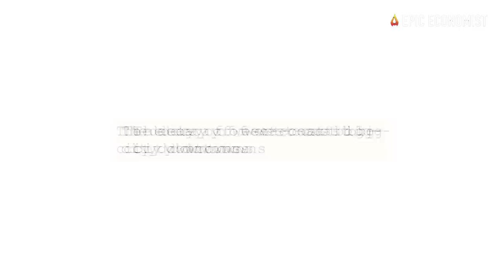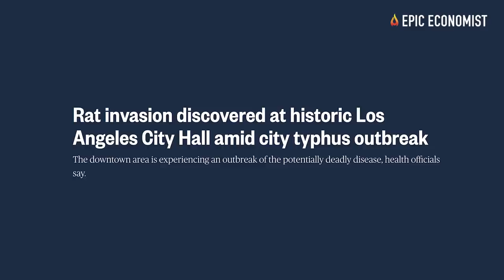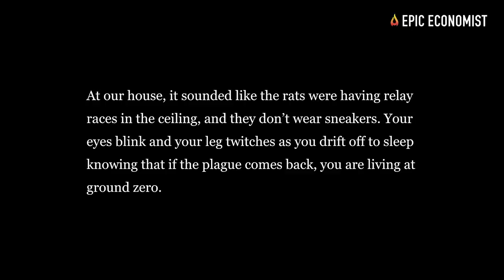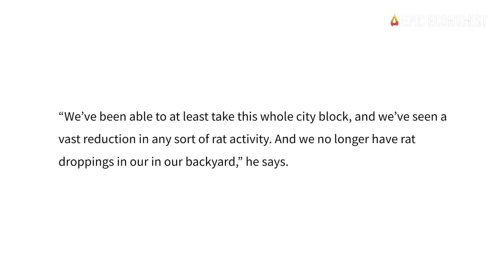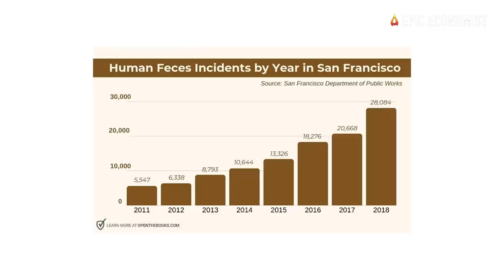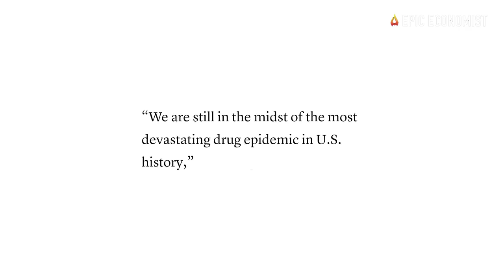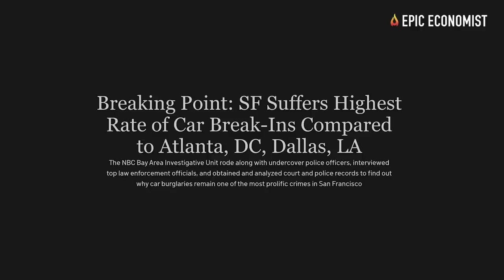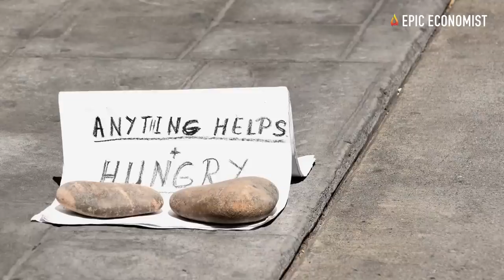Rats, Public Defecation And Open Drug Use: Major Western Cities Are Becoming Uninhabitable Hellholes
Virtually everyone that comes to visit one of our major cities in the West gets shocked to see the rapid degradation of our urban spaces. Those who live in these cities often learn to ignore the signs of decay that are spread everywhere. But those who are just passing by can’t believe what their eyes are seeing: massive piles of trash, public defecation, rat infestations, and substance abuse all happening in broad daylight. Our western cities used to make our country proud and set an example for the rest of the world. Now, they serve as examples of America’s accelerating downfall.
The worst areas of our major western cities look like post-apocalyptic wastelands, and the lack of public sanitation leaves hordes of homeless people living in the dirt. The ironic thing is that many of these cities aren’t poor at all. In fact, some of them are amongst the wealthiest cities in the U.S. That leaves us wondering if conditions are decaying so dramatically right now, how bad will things get when the economy starts to falter again?
The rat problem in Los Angeles is widespread and rampant, particularly in trash-congested areas near the city's downtown. Due to poor public sanitation, the population of rats continues to grow. According to Orkin’s survey of America’s most rat-infected cities, LA now ranks No. 2. In 2018, the rat problem has become so out of control that it resulted in a typhus outbreak. Typhus is typically spread by fleas who've been infected by diseased rats and other critters.
There have always been homeless encampments and tent cities in America. But in recent years, the number of such spots has exploded. It is estimated that 750,000 Americans are homeless, and as housing becomes less affordable, that number continues to go up. In San Francisco, one of the nation’s wealthiest cities, with an annual household income that's nearly double the national median household income, the number of homeless people rose by 20% since 2010.
As the city became wealthier, it also became more unequal. A mind-blowing report published in November 2020 revealed that San Francisco experienced a massive increase in incidents of human feces found on public streets over the past decade. In 2010, around 5,000 reports of public defecation were registered by the San Francisco Department of Public Works. In 2020, the number increased to more than 30,000. Of course, the actual amount of feces on San Francisco's streets is likely even higher than the data suggests.
On top of all that, San Francisco has the highest rate of carjackings in the country. Since last year, the number of car break-ins has spiked nearly 200%. On average, 74 car break-ins happen in San Francisco every day. However, the District Attorney’s Office says that officers only make arrests in less than two percent of car break-in cases.It has been said that “as goes California, so goes the country”, so if this is where the rest of the nation is headed, this means we are in deep, deep trouble. If only America’s founders could see us now. They would be incredibly disgusted. Our major cities are gradually becoming uninhabitable hellholes where problems like these are considered “normal”. America is in an advanced state of decay, and conditions continue to deteriorate with each passing year.